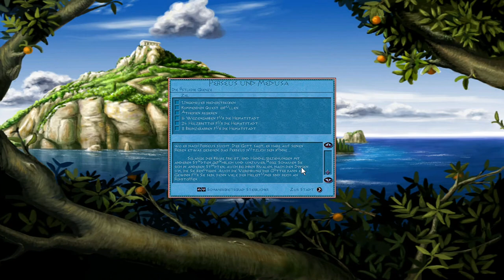Let's Play Herrscher des Olymp Zeus 13 - Perseus & Medusa - Kolonie Milet Die östliche Grenze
Herrscher des Olymp – Zeus ist ein Computerspiel des Herstellers Sierra Entertainment. Das Aufbauspiel versetzt den Spieler in die griechische Antike zurück, wo er einen funktionierenden Stadtstaat aufbauen soll.

Entwickler: Impressions Games
Herausgeber: Sierra Entertainment